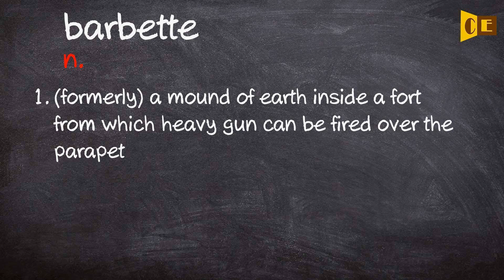Barbette Pronunciation, Paraphrase, Listen & Practice